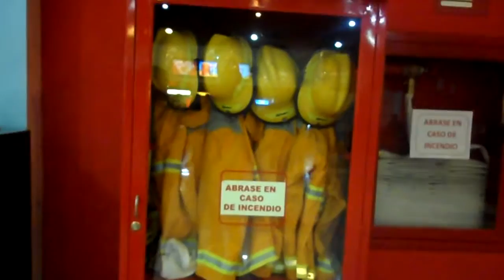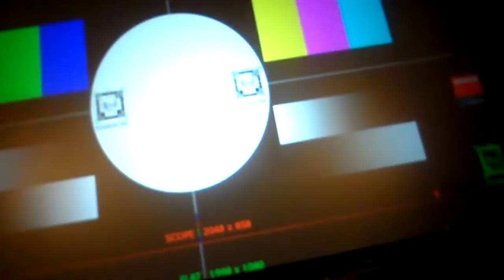CineVlog! : Estreno de Avengers: Age of Ultron, Parte 1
Una aventura con mi buen amigo Victor Hernandez!